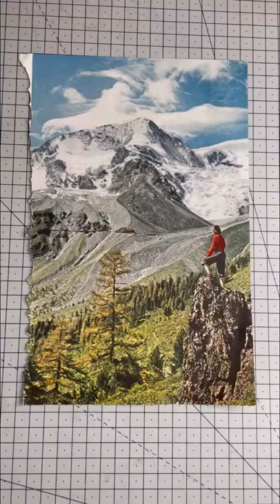Analog collage art process by Maya Land